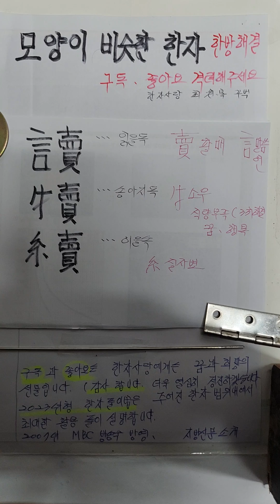모양이비슷한한자 가장쉽게배우기 讀 犢 續 읽을독 송아지독 이을속